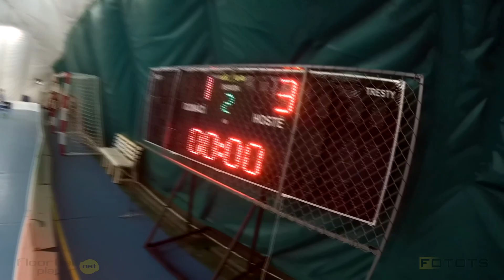9.11.2014 v Radlicích proti Neratovicím, finále o třetí místo, 1. třetina